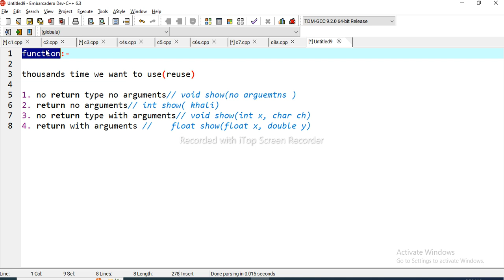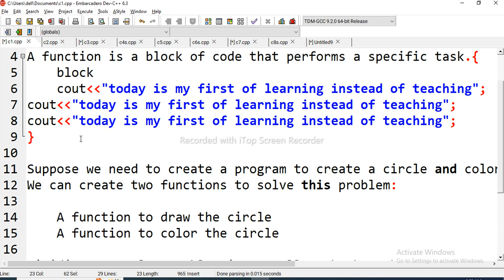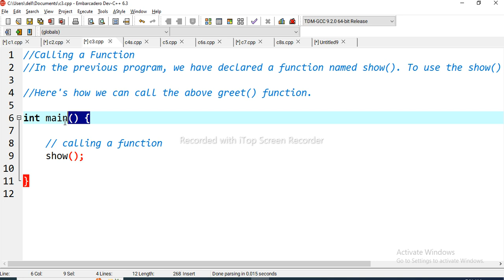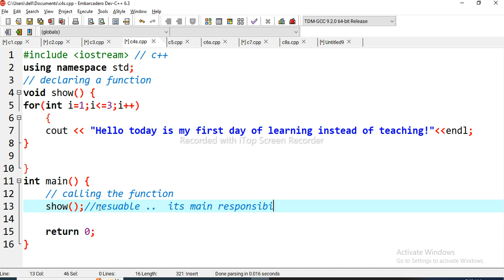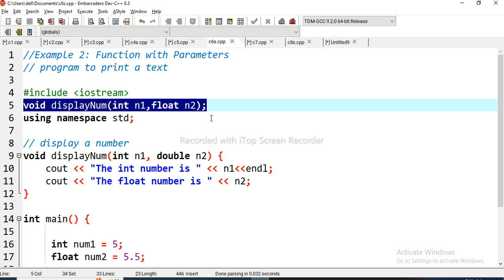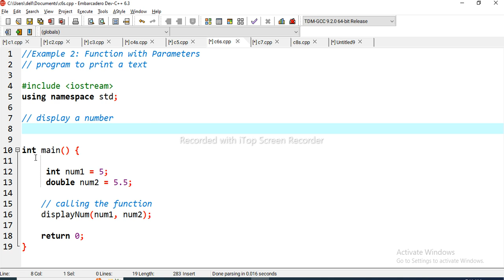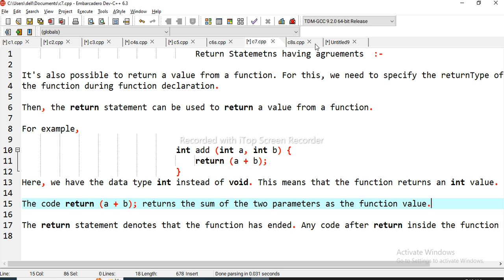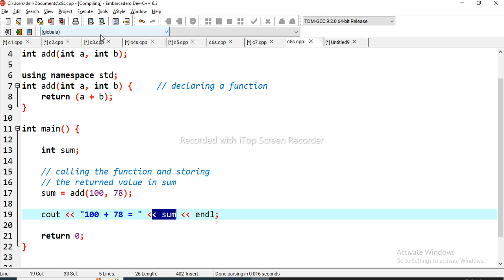function using c++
Suppose we need to create a program to create a circle and color it.
We can create two functions to solve this problem:

 A function to draw the circle
 A function to color the circle

Dividing a complex problem into smaller chunks makes our program easy to understand and reusable.

There are two types of function:

Standard Library Functions: Predefined in C++ clrscr()/ getch()(inbuild pre)
User-defined Function: Created by users/humans
In this chapter, we will focus mostly on user-defined functions. clrscr()/ getch library fun